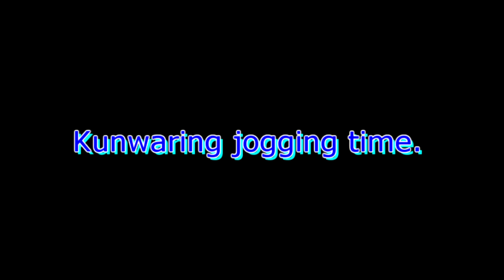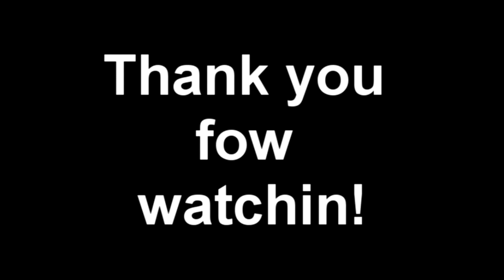Jogging in Mckinley West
Hey hey hey!! Queen Daze here!
Aspiring Youtuber / Videomaker

Location: Mckinley West in Taguig
Camera used: SJCAM M20
Video Editor used: Sony Vegas
Track: Dominick Soth - Chasing (feat. Max Landry)

Category